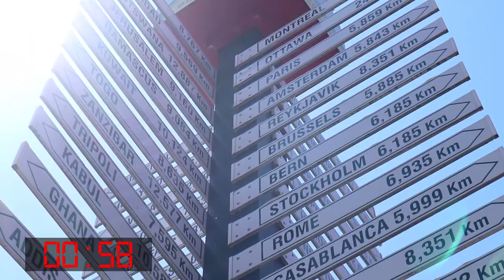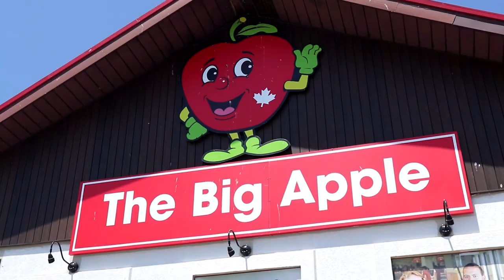One Big Apple Minute Wednesday Geocache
Just off Ontario's Highway 401 east of Toronto is one of the roadside attractions that just begs you to stop. We did AND we did the Adventure Lab in one minute. Strap on it's a busy pace! Ontario's The Big Apple.